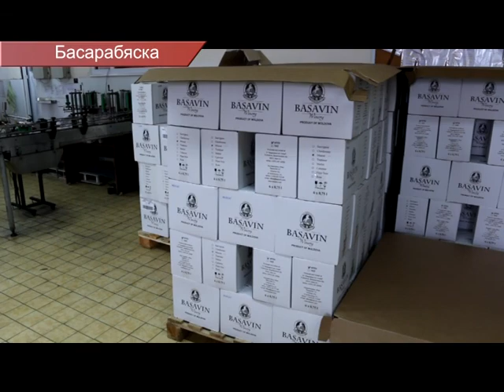ПРАВИЛЬНАЯ ПЕРЕРАБОТКА КАЧЕСТВЕННЫЕ ВИНА